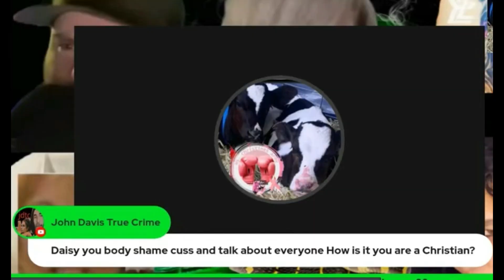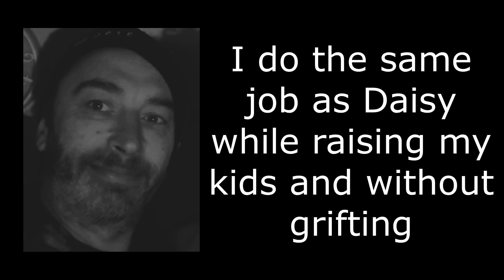Team Wells attacks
our channel is very unpopular with Team Wells